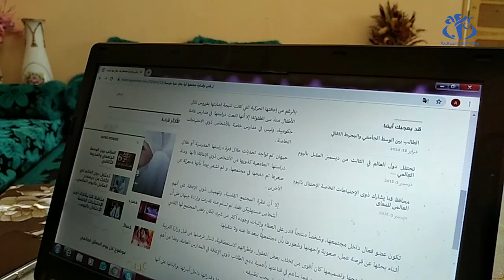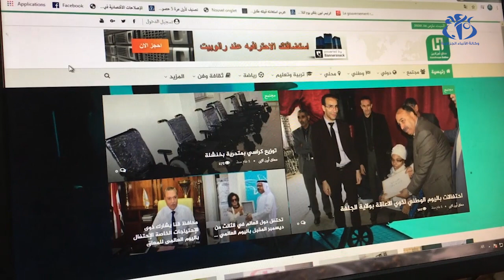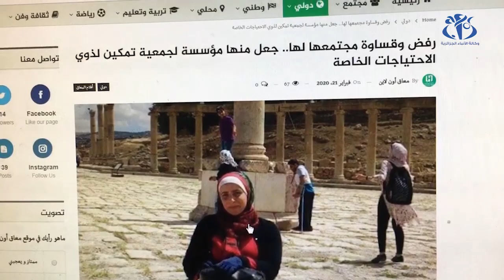الجلفة : زكريا عياد يخوض تجربة إعلامية متميزة بإطلاق موقع إلكتروني متخصص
الجلفة  (وأج) - يمثل زكريا تقي الدين عياد صاحب 29 ربيعا مثالا للتحدي وقوة العزيمة، فقد استطاع هذا الشاب اليافع ابن ولاية الجلفة و الذي هو من ذوي الهمم إطلاق موقع إلكتروني اخباري متخصص في فئة ذوي الاحتياجات الخاصة.